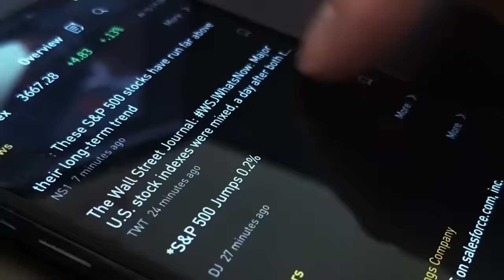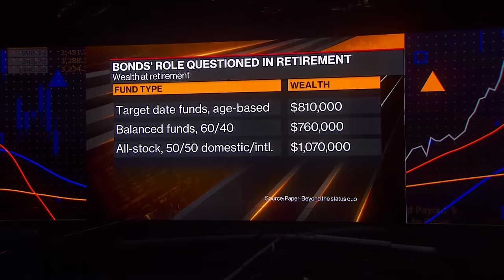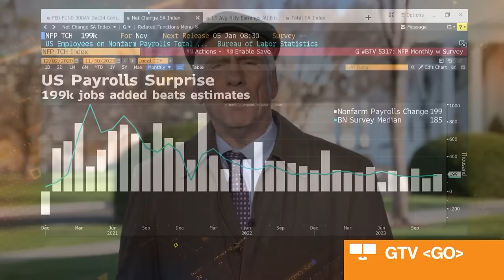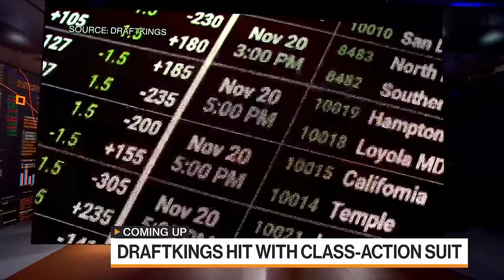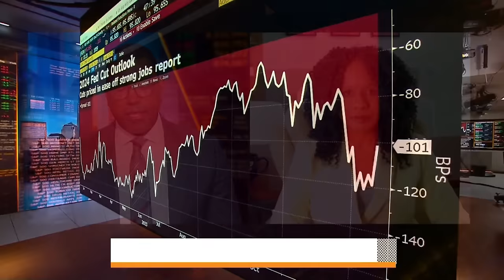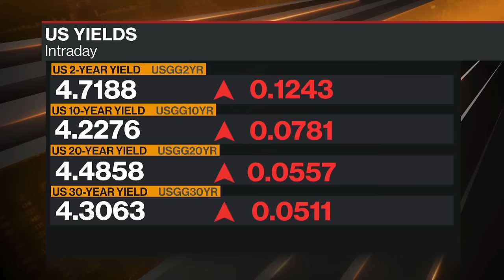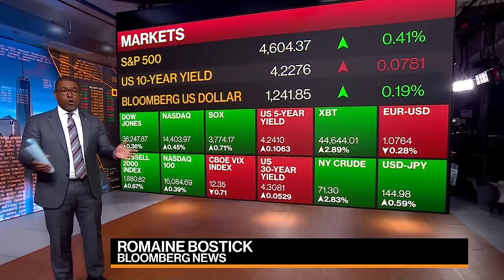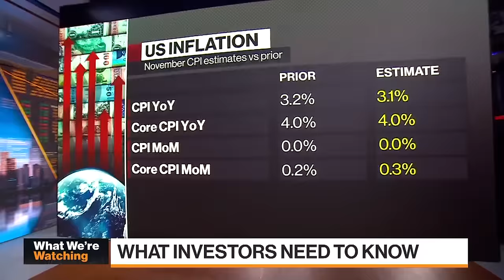Bloomberg Markets: The Close 12/08/2023